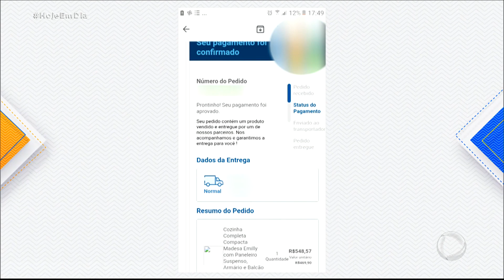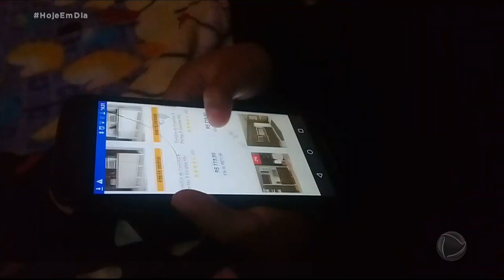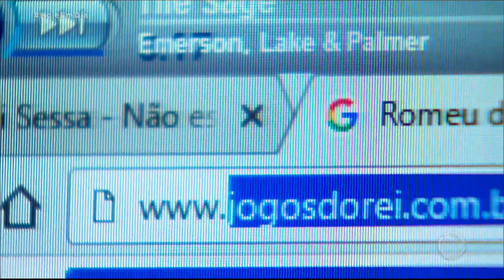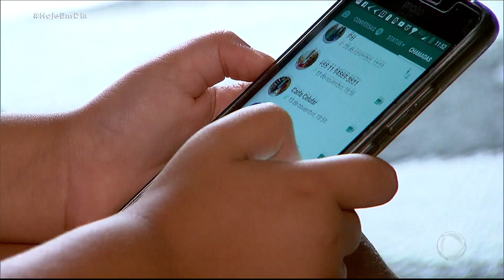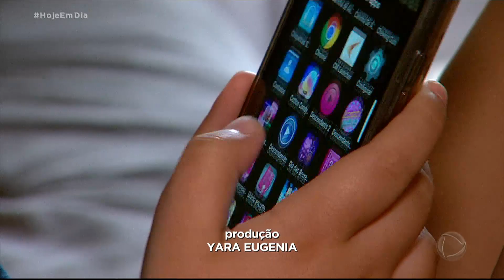Crimes cibernéticos aumentam na pandemia e crianças ficam expostas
Segundo especialistas, não se deve proibir os filhos de navegar na internet. O melhor é conscientizá-los dos riscos.